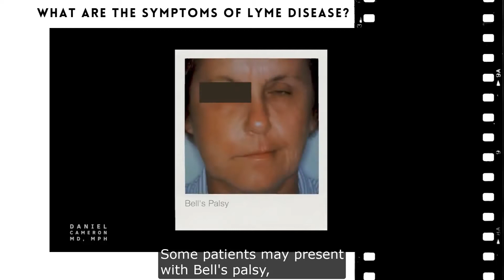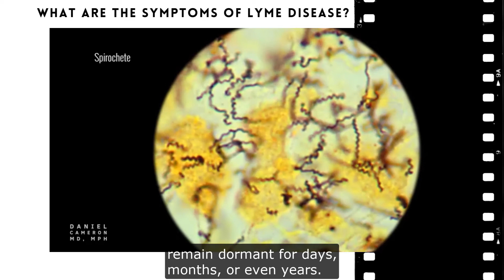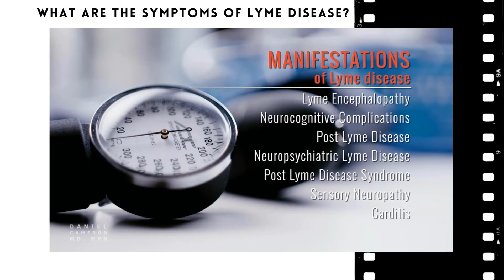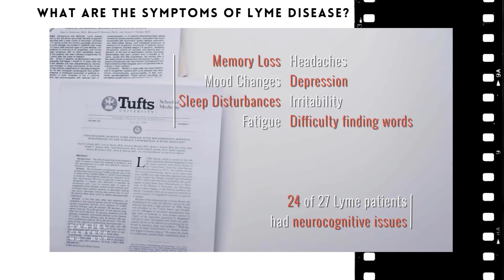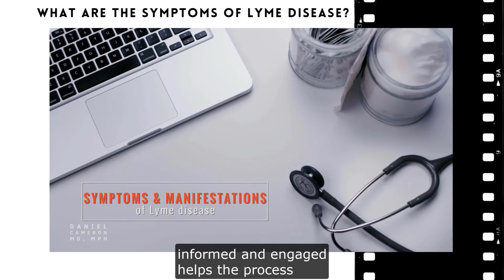What are the symptoms of Lyme disease?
Lyme disease can cause a broad range of symptoms, including Bell's palsy, joint and muscle pain, fatigue, headaches, and other flu-like symptoms, along with sensory, cognitive, neurologic, and cardiac manifestations. A Bull's-eye rash may appear, but not necessarily at the site of the tick bite and atypical rashes may appear.